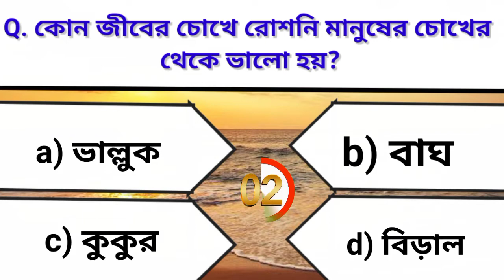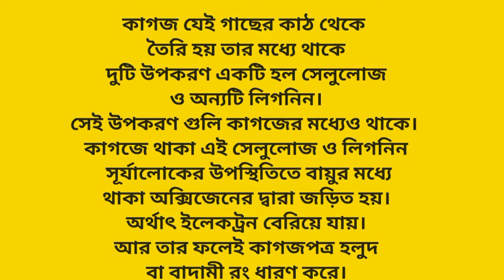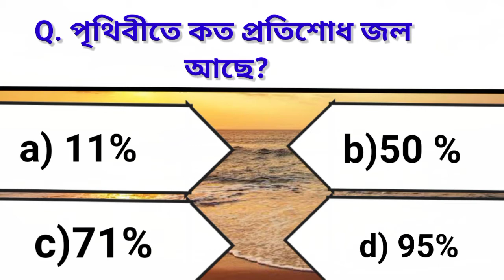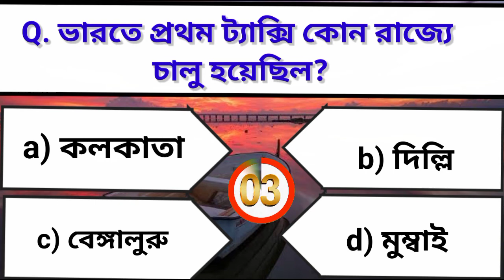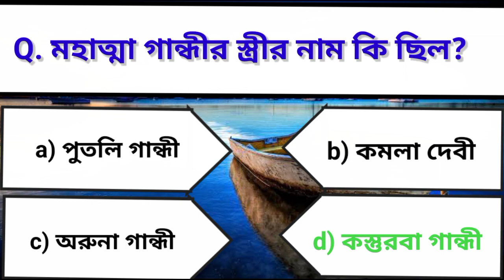Bangla gk question and answer/ ভারতের জাতীয় খাবার কি/Bangla gk/General knowledge/Gk/Quiz/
gk question
bangla gk
general knowledge

your quaris,

gk in bengali version
gk in bengali for competitive exams
gk in bengali for class
gk question in bangla
gk study in bangla
আজকের ভিডিওতে রয়েছে:-
👉 ভারতের জাতীয় খাবার কি?
👉 কাগজ কেন হলুদ হয়ে যায়?
👉 পৃথিবীতে কত প্রতিশোধ জল আছে?
👉 ভারতের কোন রাজ্যে সব থেকে বেশি মন্দির আছে?
👉 চাঁদে পৌছাতে কতদিন সময় লাগে?
👉 কোন জীবের চোখের রশ্মির মানুষের চোখের থেকে ভালো হয়?
👉 ভারতে সবথেকে প্রথম রাজ্য কোনটি?
👉 কোন জীবের পা নেই?
👉 ভারতে প্রথম ট্যাক্সি কোন রাজ্যে চালু হয়েছিল?
👉 মহাত্মা গান্ধীর স্ত্রীর নাম কি ছিল?